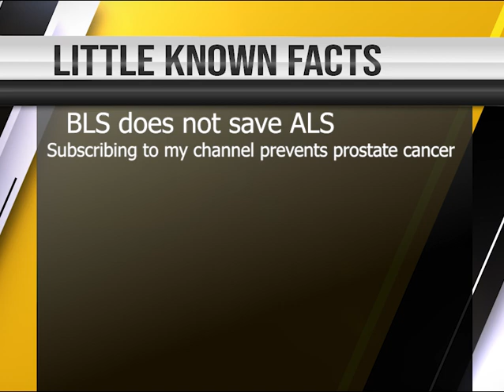Firefighter Plays Firefighting Simulator But My Entire Crew Sucks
We’re leaning away from the healthcare cringe again to play make believe firefighter in Firefighting Simulator- The Squad. The game is super goofy but had a great time playing admittedly. As always thank you for the support and make sure to Live Fast and Eat Ass.